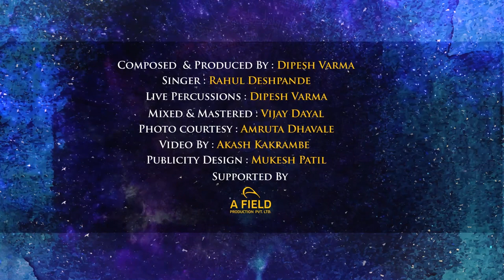Mahatej - the dark, the divine, the intense by Dipesh Varma featuring Rahul Deshpande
Mahatej - the dark, the divine, the intense.

Feel this intensity and the darkness within you with this brand new track composed and produced by leading percussionist and rhythm arranger Dipesh Varma.
The powerful vocals, almost like chants, by one of the finest classical and fusion vocalist Rahul Deshpande will transport you to a different cosmic world.

Singer - Rahul Deshpande
Music Produced & Live Percussions - Dipesh Varma
Mixed & Mastered - Vijay Dayal
Supported by - A Field Production Pvt Ltd

Video by - Akash Kakrambe
Publicity Design - Mukesh Patil
Photo Courtesy - Amruta Dhavale